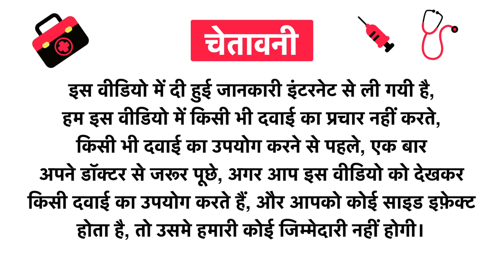Omeo Gift Bag Body Wash Kit Uses in Hindi | Side Effects | Review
Omeo Gift Bag Body Wash Kit Uses in Hindi | Benefits | Side Effects | Dose

Omeo Gift Bag Body Wash Kit Uses in Hindi
Omeo Gift Bag Body Wash Kit Kis kaam aati hai
Omeo Gift Bag Body Wash Kit Review
Omeo Gift Bag Body Wash Kit Side Effects
Omeo Gift Bag Body Wash Kit ke fayde in hindi
Omeo Gift Bag Body Wash Kit how to use